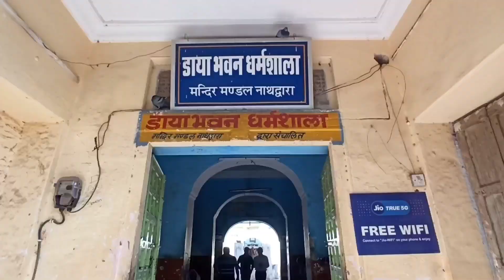shrinath ji mandir nathdwara udaipu (श्रीनाथ जी मंदिर) rajasthan ki garmi 🥵 || Sharad travel vlogs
so guys Aaj hum jaa rahe hai nathdwara is liye humne Li hai udaipur wali bus jo bhilwara to udaipur bus hai. ye rsrtc ki bus hai.

Note : second bus bhilwara to udaipur

Ab aap ko saare vlog Rajasthan ke melange. so watch out this video.

Jaipur to Bhilwara train ticket price  120 Rs of daily train

jaipur to bhilwara train
jaipur to udaipur city train
jaipur to ajmer city train
jaipur to bhilwara
jaipur to bhilwara bus
jaipur to bhilwara train price  120 Rs
jaipur to bhilwara train distance 166 km
jaipur to udaipur
jaipur to udaipur train travel vlogs

Jaipur the Capital of Rajasthan.
Jaipur the City of Pink
Jaipur Gulabi nagri
Jaipur the heart of Rajasthan ❤️
aur bhi kahi naamon se Jana jata hai

Jaipur metro vlog
Jaipur Metro Vlog
Jaipur metro fail

Track : A Year Ago (Instrumental) - NEFFEX

Music name : Teasing the King
Artist : Nathan Moore